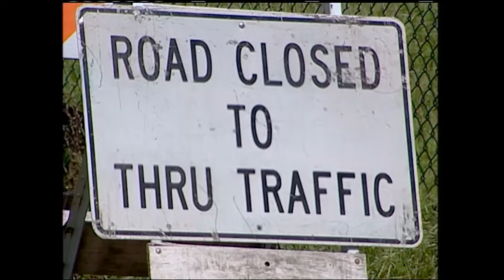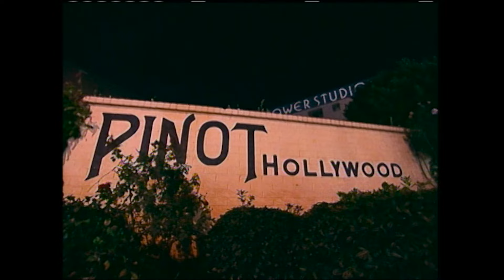Ashton Kutcher vs. Jamie-Lynn Sigler, Andy Roddick, and Omarion & Marques Houston | Punk'd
'Sopranos' star Jamie-Lynn Sigler sticks it to the service industry, tennis pro Andy Roddick takes a shortcut, and Omarion and Marques Houston get caught up in some baby mama drama.